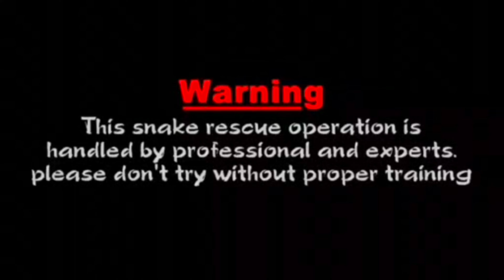INDIAN RAT SNAKE NON VENAMOS RESQUE nayagarh odisa@sarpamitra.